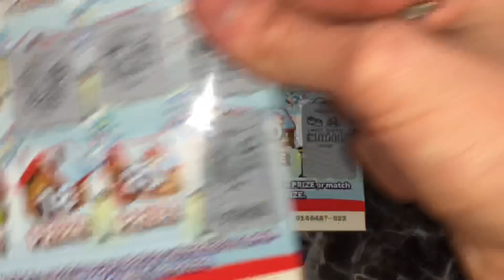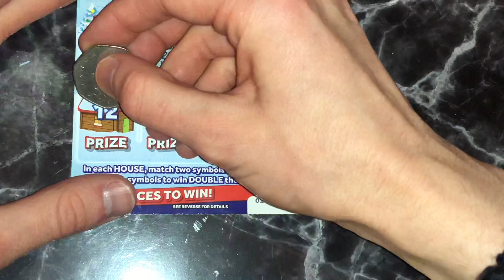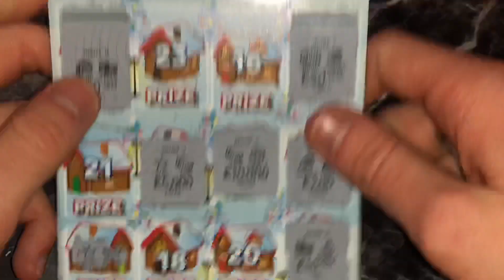Day #12 Christmas Advent Calendar Carry On!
Hey guys here we are with our latest and NEW series who is excited for the month of December for some exciting videos let's see what we can get thoughout the course of December.

Here we are with Day 12 let's see what's behind door number 12